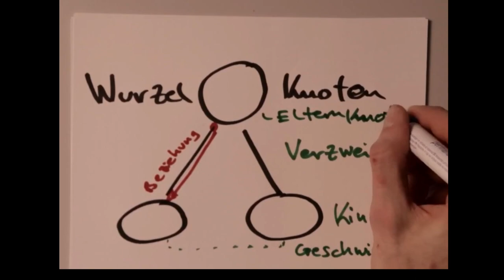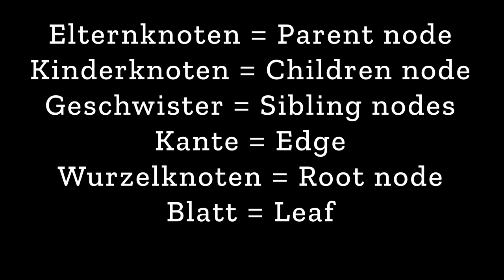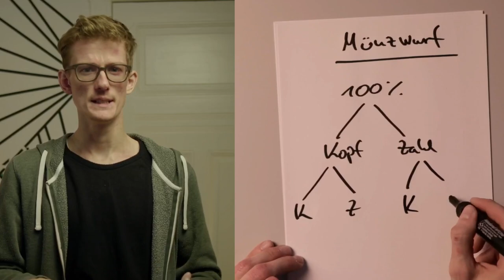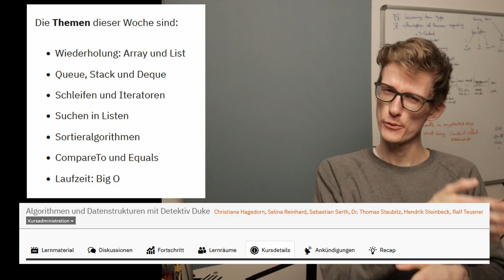Bäume als Datenstrukturen - Eine erste Einführung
Bäume, oder auch häufig Trees genannt, sind ein viel zitiertes Datenkonstrukt.

Damit wir den Algorithmen-Wald vor lauter Bäumen noch sehen, schauen wir uns in diesem Video die einzelnen Elemente von Bäumen an.
Um direkt in der Metapher zu bleiben, fangen wir bei der Wurzeln an. Dieses erste Element ist der Ursprung unseres Baumes und bildet die oberste Ebene ab. Unter der Wurzel geht dann die erste Verzweigung auf, dass heißt weitere Elemente stehen in einer Beziehung zu der Wurzel.
Wofür diese Elemente und die Beziehung steht, hängt von dem Einsatzzweck ab. Es könnten zum Beispiel Wahrscheinlichkeiten einer Risikoanalyse sein, oder die Verteilung von Buchstaben in einem Wort. Wir werden anhand von Beispielen im nächsten Video das genauer klären.